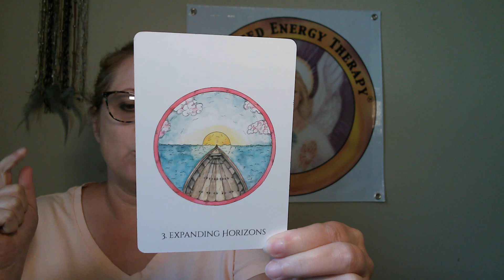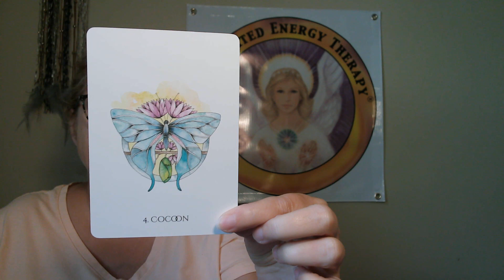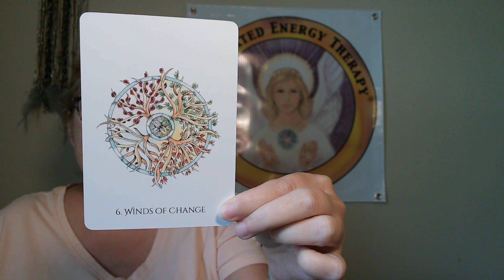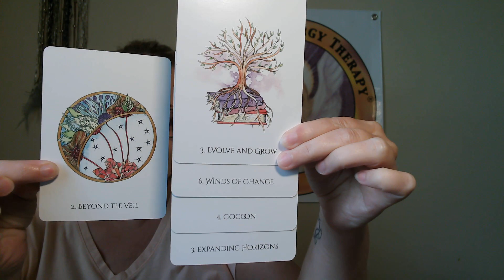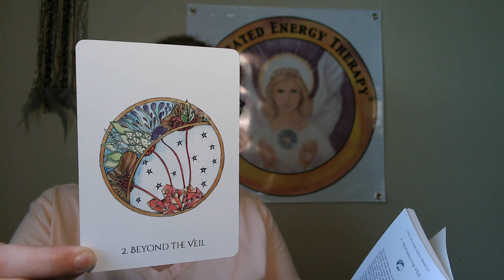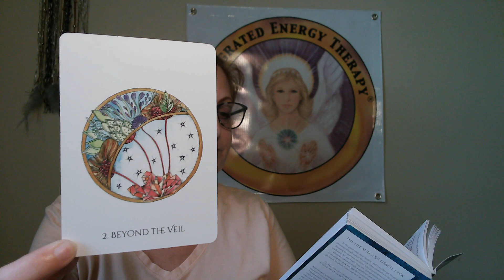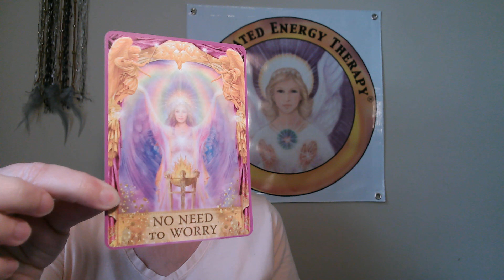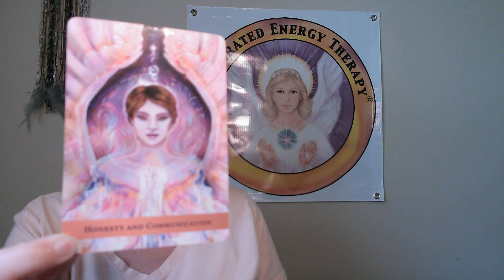Aug15-21, 2021 No Need to Worry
Please take what resonates with you and leave the rest for others.
For more information on my blog, downloads and services: readings, IET®, and classes, please check out my
Blessings, M xo